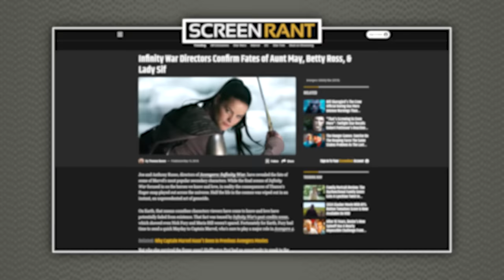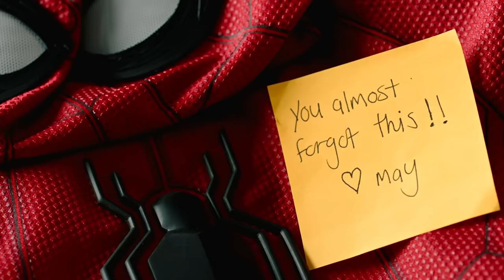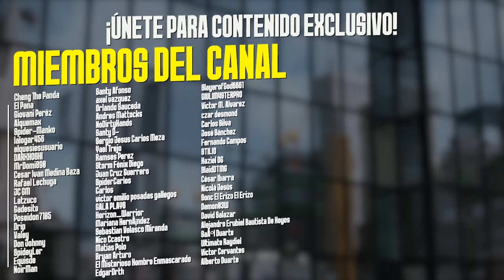El DESASTRE de Spider-Man Far From Home